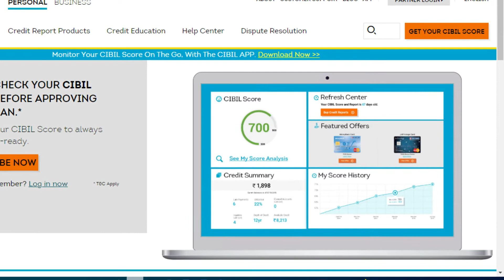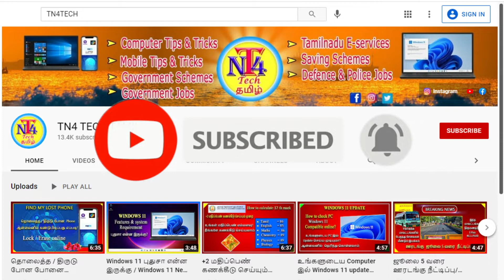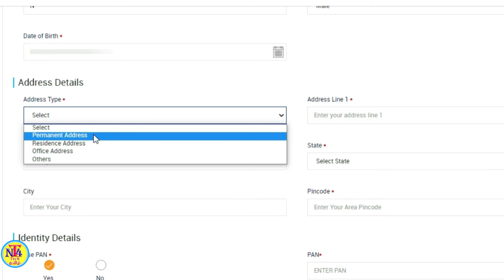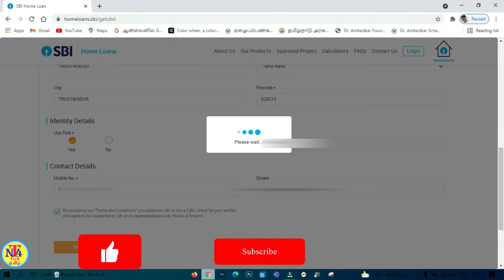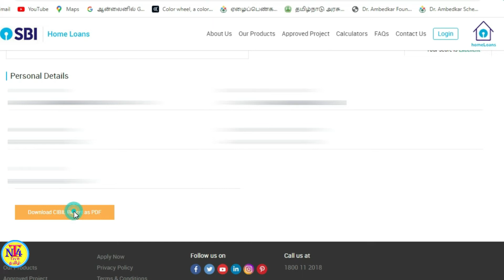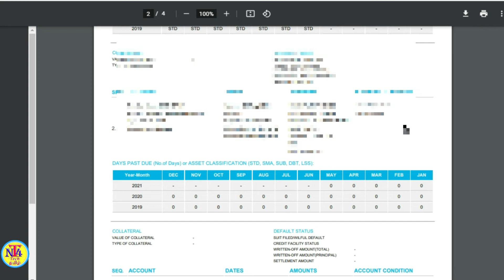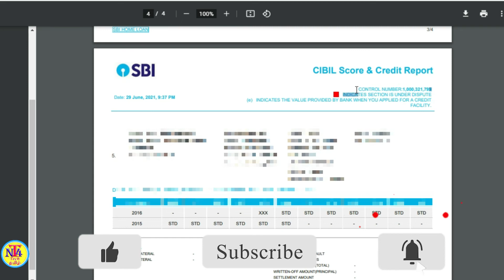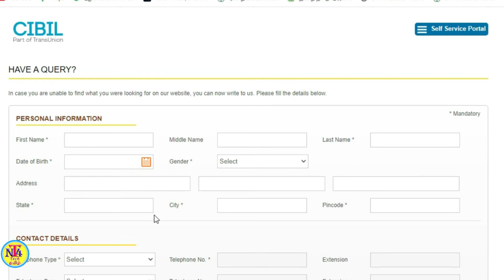சிபில் ஸ்கோர் ரிப்போர்ட் ஆன்லைனில் இலவசமாக டவுன்லோடு எப்படி? How get free CIBIL report online tamil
Topic covered:-
 In this video how to download cibil report /cibil score onine  in tamil, its completely free. No   payments required for get this cibil score report online, All your loan details and credit card details and also get a saving accoutn details and address and telephone numbers onine in free of cost.

how to complaint in case andy fraud found in cibil report also explained in easily understand whoever to seen this video .

how to download free cibil report online
download cibil score and report pdf online tamil
how to get a cibilk report online free
cibil report free
download free cibil report onine
சிபில் ஸ்கோர் ரிப்போர்ட் ஆன்லைனில் டவுன்லோடு எப்படி?
சிபில் ஸ்கோர் ரிப்போர்ட் இலவசமாக  ஆன்லைனில் டவுன்லோடு எப்படி?
what is cibil score?